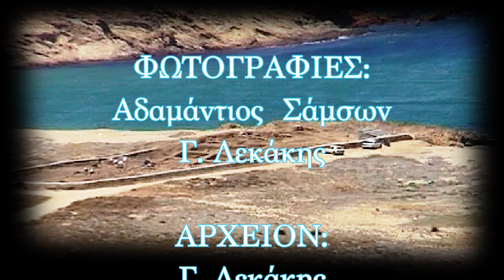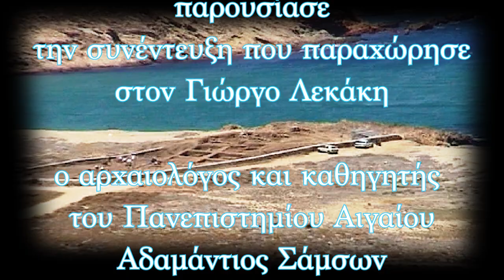ΜΥΚΟΝΟΣ, δεν έχει χώρο να εκτεθούν μοναδικά νεολιθικά ευρήματα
Το
ΑΡΧΕΙΟΝ ΠΟΛΙΤΙΣΜΟΥ
παρουσιάζει
την συνέντευξη που παραχώρησε
στον Γιώργο Λεκάκη

ο αρχαιολόγος και καθηγητής
του Πανεπιστημίου Αιγαίου
Αδαμάντιος Σάμψων

Για την ανασκαφή στον
αρχαιολογικό χώρο στην
Φτελιά της Μυκόνου

Η συνέντευξη
δόθηκε στον Γέρακα Αττικής
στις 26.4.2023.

ΚΑΜΕΡΕΣ:
Παναγ. Μπανταλάκης
Μουσαίος

ΗΧΟΣ-ΜΟΝΤΑΖ:
Παναγ. Μπανταλάκης

ΦΩΤΙΣΜΟΙ:
M. Tsik.

ΜΟΥΣΙΚΗ:
 Παναγιώτης Αποστολίδης

ΦΩΤΟΓΡΑΦΙΕΣ:
Αδαμάντιος  Σάμσων
Γ. Λεκάκης

ΑΡΧΕΙΟΝ:
Γ. Λεκάκης

ΓΡΑΜΜΑΤΕΙΑ:
Ό. Παπασταύρου

c+p
ΑΡΧΕΙΟΝ ΠΟΛΙΤΙΣΜΟΥ
2023